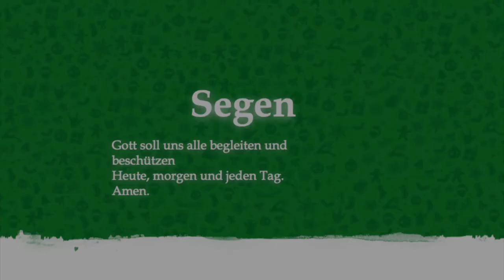DGS-Andacht für 4. Advent • 19. Dezember 2021